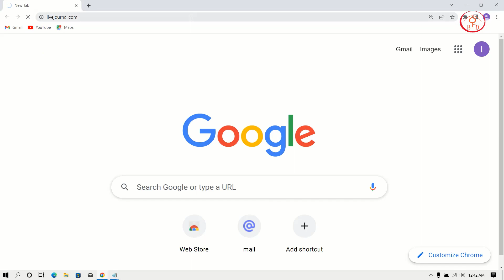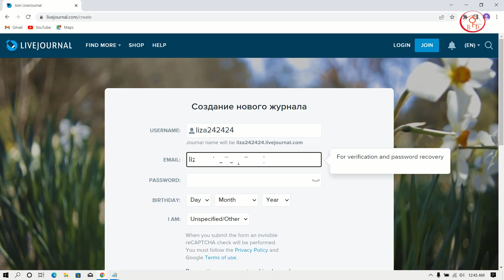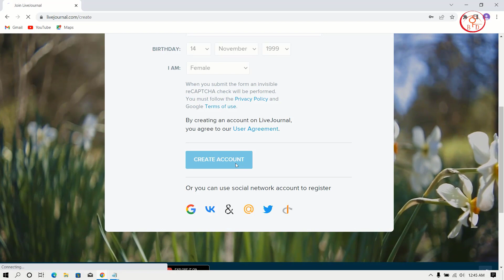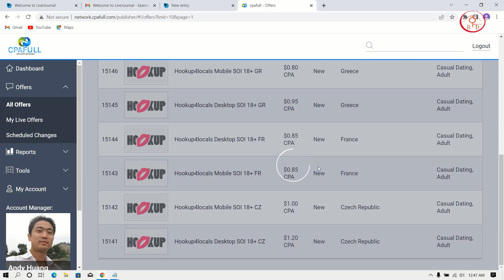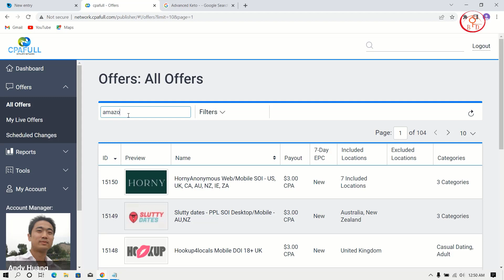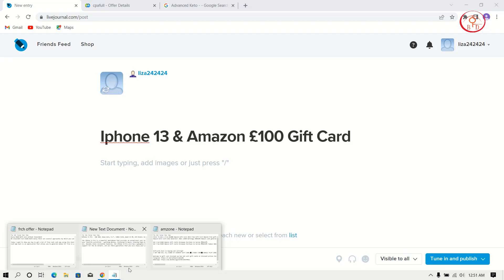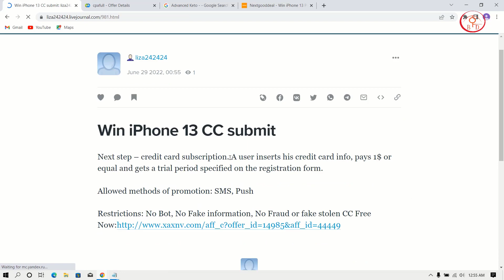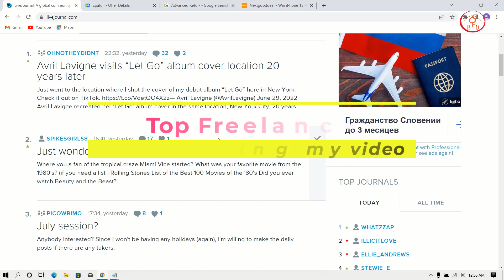Update Traffic Source Best Free traffic Posting site Update Method Bangla Tutorial 2022